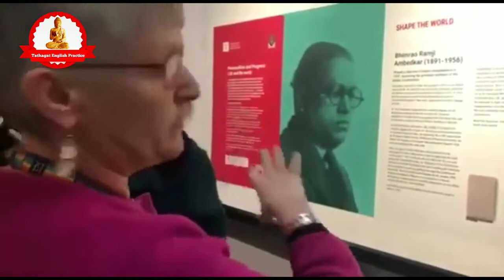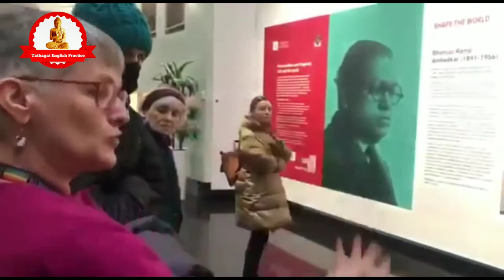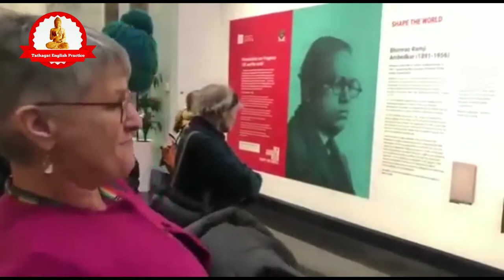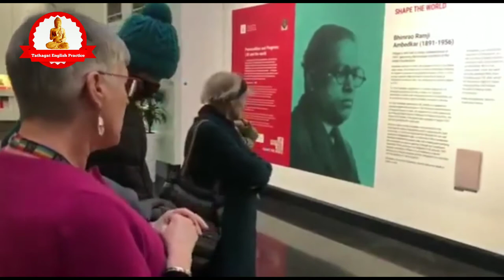Dr Ambedkar London School of Economics 125th celebration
Hello I am Rahul
I am Creator of Tathagat English Practice youtube channel  . This is not professional channel , children do practice and I record video . This is channel for inspiration , Student do practice English Sentence , having seen you video you will have inspired .
.About this video :- Students do practice in video you learn English having seen video And you can improve listening .